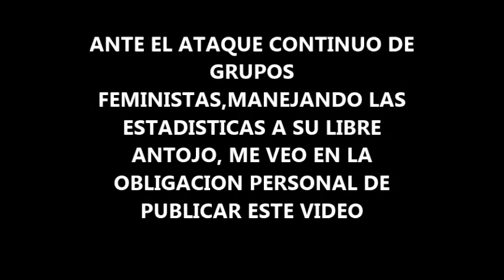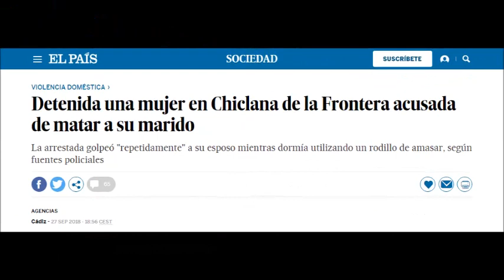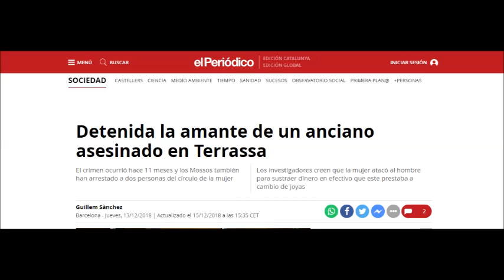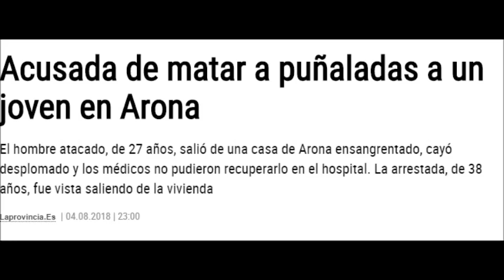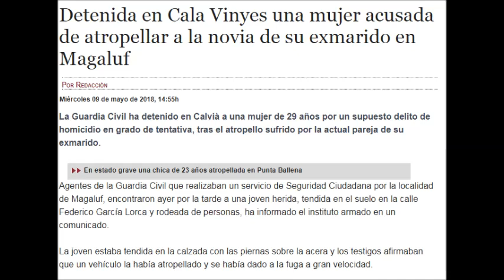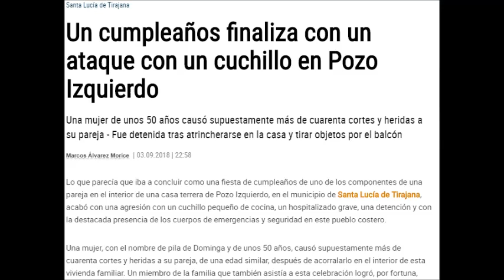¿VIOLENCIA DE GENERO O SOLO VIOLENCIA ?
Creo que es interesante que se vean todos los malos tratos, sean del genero que sean.
El genero no mata, matan las malas personas, sean hombres o mujeres